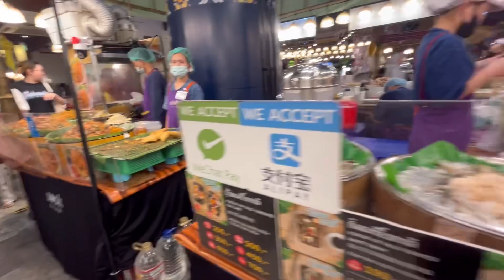One Night in BKK🇹🇭 with my Thai girl friend ✨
"Hi everyone! My name is Emily, and this is my first-ever trip that I funded with my own money 😝. I'm really proud of myself, and this is just the beginning!"

And my goal is to travel around the world and make great memories every place I go , learn about new cultures , meet new interesting people,  try new foods and new languages 🤍.